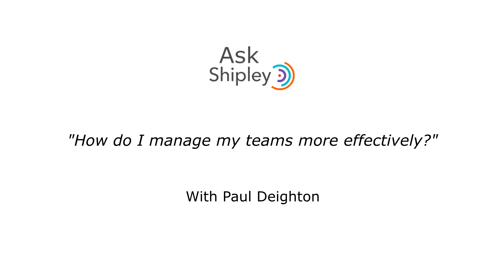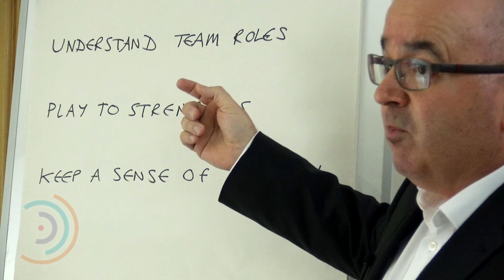"How do I manage my teams more effectively?"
At the 2018 APMP UK Conference, we asked delegates to pose questions for us to share our thoughts about.

Here, Frank Schirmacher, of Schirmacher Consultancy, asks us how manage teams more effectively. Paul Deighton, Director of Shipley UK, gives his thoughts.